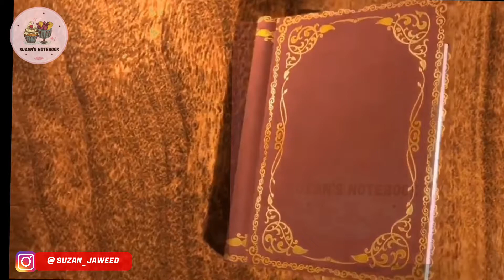Eid Shopping | Doha 🇶🇦